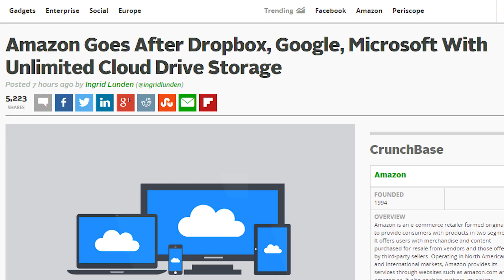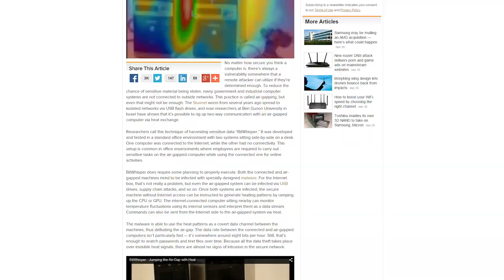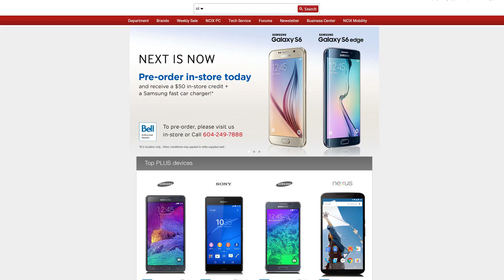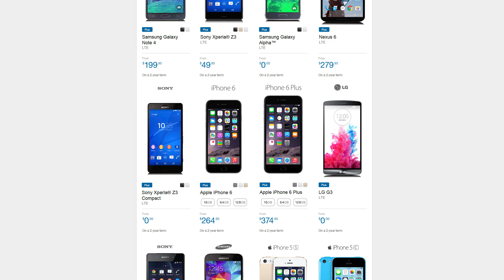Unlimited Amazon Cloud Storage, Bitwhisper Data Transfer, Google's External Airbag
Amazon rolls out their new Cloud Storage Plans and you won't believe the pricing. Ben-Gurion University have created a new way of transferring data. Google's external airbag patent is approved.

Episode Credits:
Host: Jack Sui
Writer: Jack Sui
Editor: Jack Sui